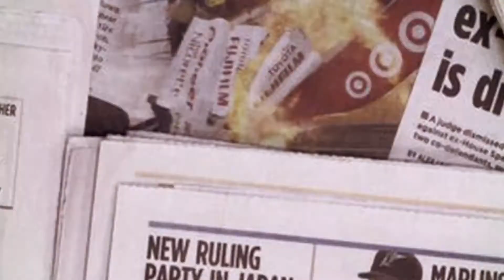Daily Sabah | Turkey expects EU to adopt fair stance amid rising tension in East Med.